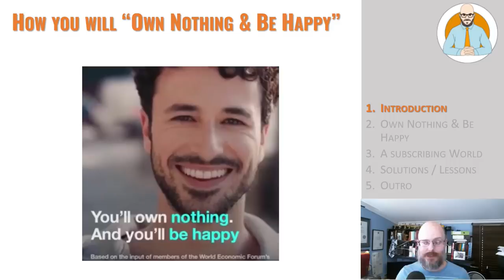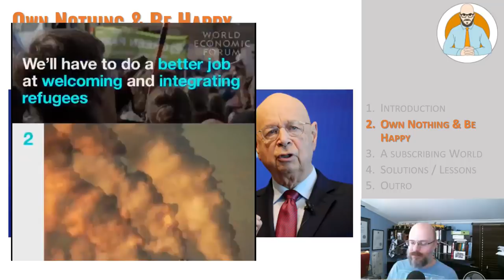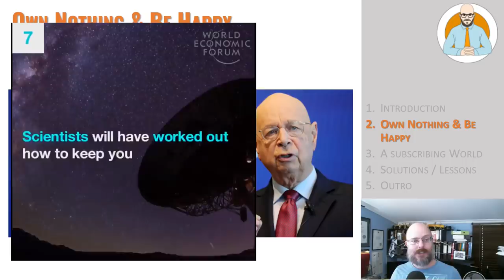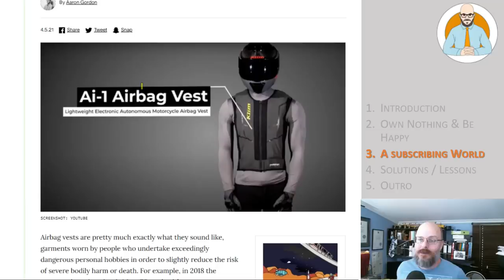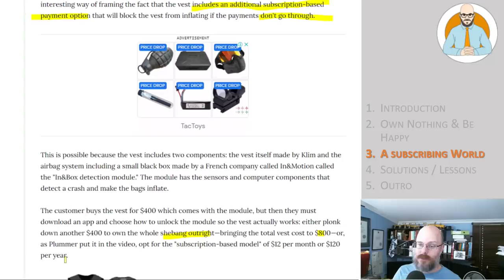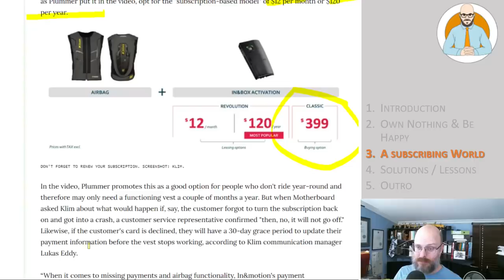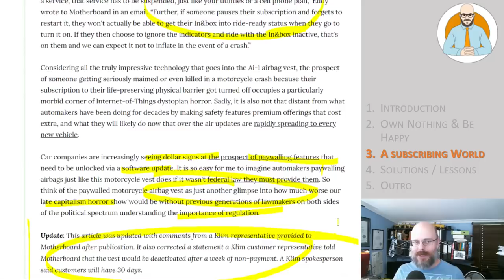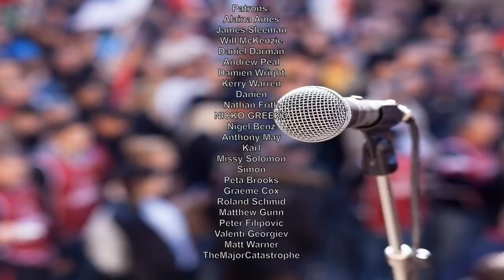How You Will “Own Nothing & Be Happy” - People will Choose The Great Reset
How you will "Own Nothing & be Happy" as people choose The Great Reset.

Chapters
00:00​ - Introduction
00:30​ - Own Nothing & Be Happy
06:12​ - A subscribing World
14:38​ - Solutions / Lessons
15:27​ - Outro

Why Buildings Stand Up
Why Buildings Fall Down Why Structures Fail
Great Streets
A Pattern Language

Heise Architecture
Our Architectural Practice.